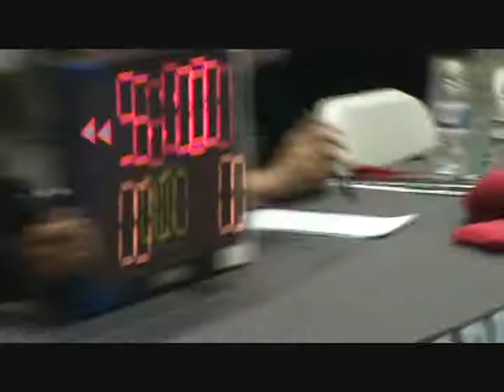Thomas Marquez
Pankration Duels, win by submission